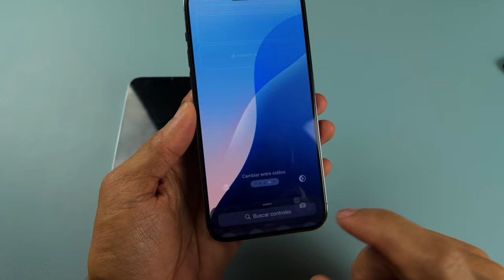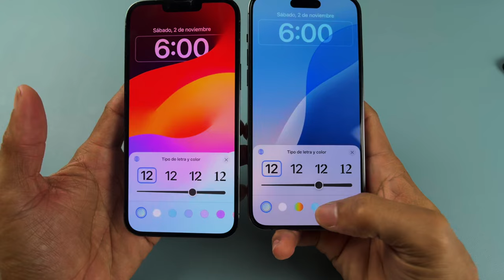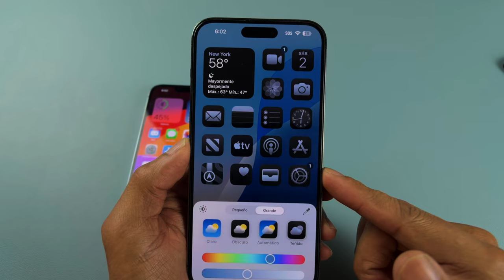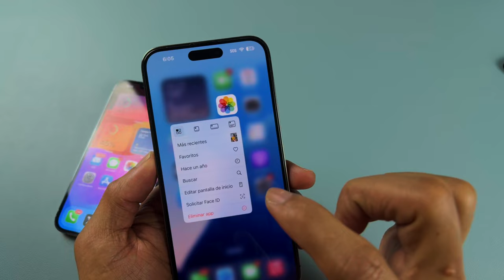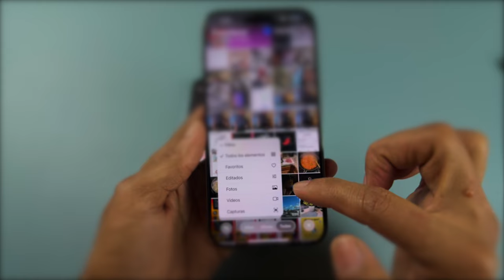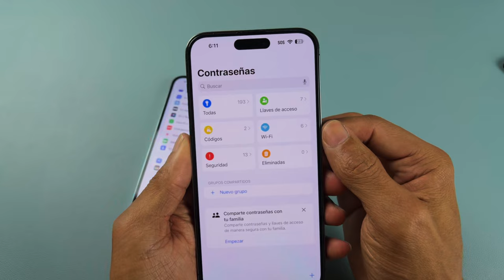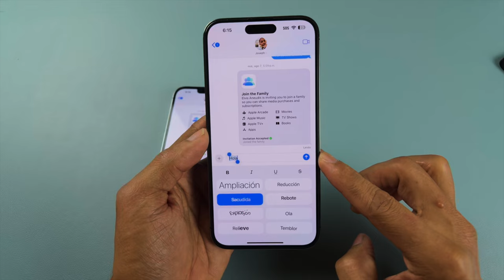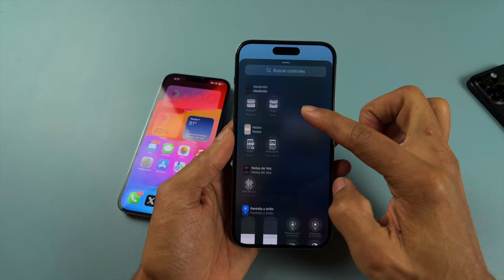iOS 18.0 vs iOS 17.0 Cual Es Mejor ?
hola que tal como estan espero que bien en este video les vengo a mostrar los cambios mas grande que hay entre iOS 17.0 & iOS 18.0

iOS 18 disponible para todos Descubre todas las novedades

Mi camara iPhone 15 Pro Max